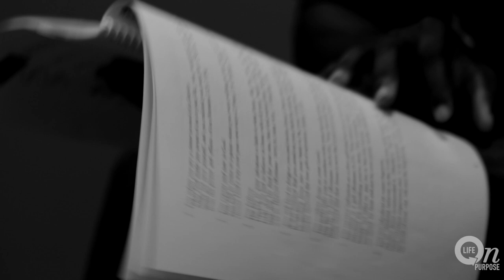LifeOnPurpose - A Powerful Story of Redemption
As a boy Ashanti Witherspoon was drawn into the Chicago gang life. He was a hardened criminal when wounded in a gunfight with police in Louisiana, arrested, and sentenced to life-without-parole at America’s bloodiest prison. When Ashanti accepted Jesus, God opened the prison gates for 20-years of effective prison ministry.